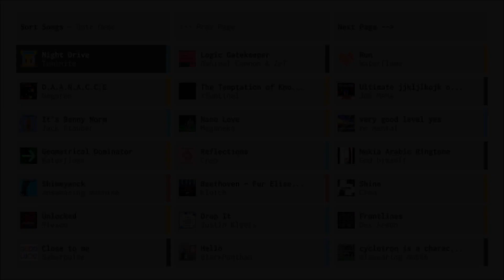Project Arrhythmia - No Hit 1.2x Speed "Night Drive" (level by Technado) [Normal]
this took way longer than it should have

Song: "Night Drive" by Teminite
Personal difficulty: 1 (Normal)

This is a community level made in the Project Arrhythmia level editor. You can find out more at...

Personal difficulty rating system:

0 (Easy): Under an hour to no hit
1 (Normal): An hour to 3 hours to no hit
2 (Hard): 3 hours to 8 hours to no hit
3 (Rough): 8 hours to 20 hours to no hit
4 (Cracked): 20 hours to 50 hours to no hit
5 (SHATTERED): Practically impossible to even clear